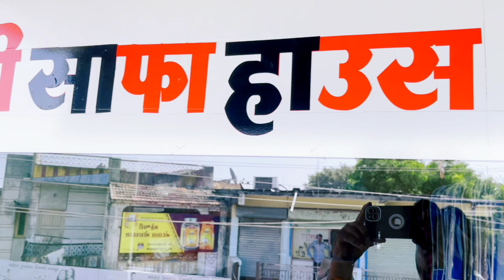રજવાડી સાફા હાઉસ || Rajwadi House || Gujrati New Video 2024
રજવાડી સાફા હાઉસ ભીલડી
તાલુકો - ડીસા
જીલ્લો - બનાસકાંઠા
કિરણસિંહ - મો.7486050565

આપણા શુભ પ્રસંગે લગ્ન પ્રસંગે શુટ, શેરવાની , સાફા ,એરગન,તેમજ, રજવાડી બીજી તમાંમ રજવાડી આઈટમ, ભાડે તેમજ વાજબી ભાવે વેચાણ થી મળશે

તો આજે મુલાકાત લો અને ખરીદી કરવાં રજવાડી સાફા હાઉસ ભીલડી

સુટ
શેરવાની
રજવાડી
સાફા
રજવાડી લૂક
જોધપુરી સાફા
Sut
Rajwadi
Safa
New look

અમારી  ચેનલને  સબ્સ્ક્રાઇબ કરજો મિત્રો🔔🔔🔔🔔
 *👉જો વિડિયો ‌પસંદ 👍આવે તો લાઇક. કોમેન્ટ ⌨અને તમારા મિત્રો અને સગાં સંબધીને 📲શેર કરો

Please 🙏🙏🙏*

*🤓 Team FOR🤓*bkvlogger 👑